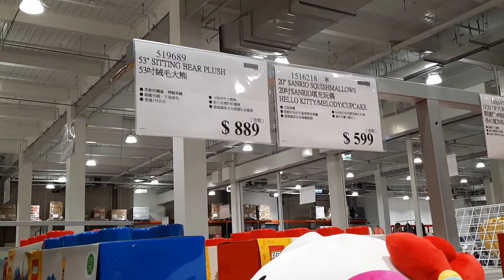COSTCO 53吋絨毛大熊玩偶 玩具開箱文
20211221_COSTCO 53吋絨毛大熊玩偶 玩具開箱文-1080p-30f.mp4
COSTCO,好市多,53吋絨毛大熊玩偶,絨毛娃娃,玩具,開箱文
by Wesley0917